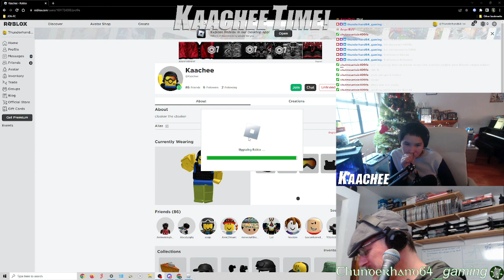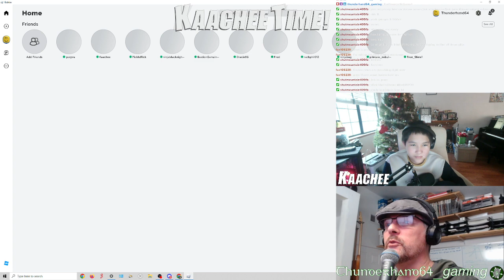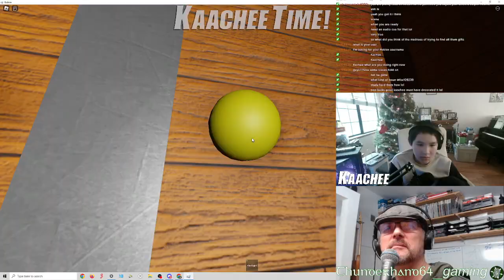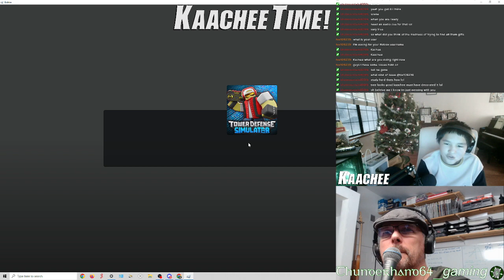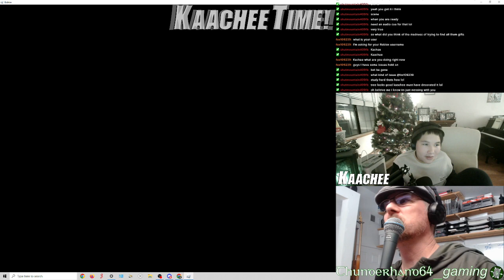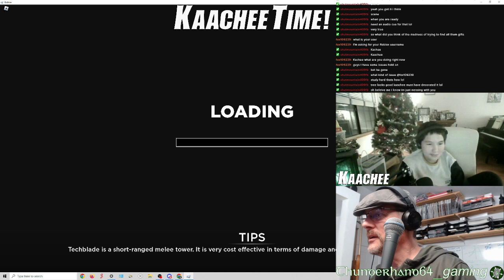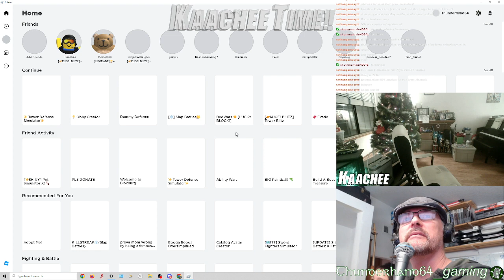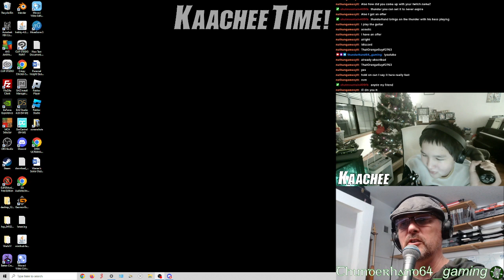Kaachee Time! Su_121122_01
Live streamed on Twitch with Kaachee, Sunday, December 12, 2022; first stream.